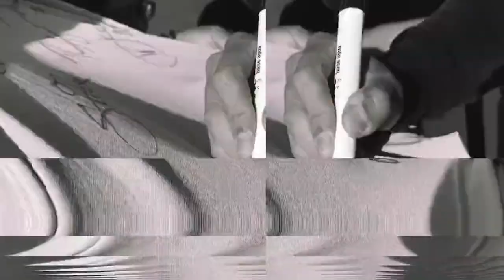✅🔥👺 ULTIMA HORA MALAS NOTICIAS PARA LA AFICION DE TOLUCA | SANCHEZ RECONOCE QUE TOLUCA SERA DIFICIL